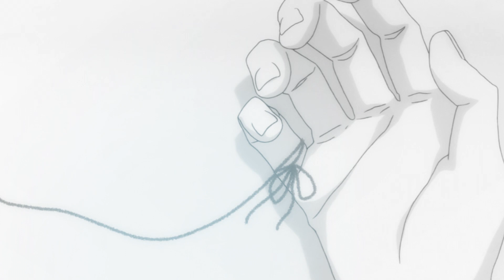[Junjou Romantica] .N O B O D Y else. [AkihikoMisaki]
HOLY CRAP This Project was LOTS of fun to edit.. the render not so much. Okay..more like it was hell. I almost had a Breakdown to render this. NO FREAKING JOKE.

BUUUT anways let´s put that aside. I did re-read aaaaall Chapter of this freaking awesome Manga and I also freaking love the Anime, and after so many Years this ship is still TOP TIER LIST! ^w^ Well I´m a sucker for good Quality in Anime, like really bad and I didn´t had the Episodes in the Quality I wanted FOR WAY TOO LONG! o.o Finally I found them all after a lifetime passed and after reading the Manga again I made this Project LIKE SUPER FAST, ALL MOTIVATED AND GOSH IT WAS FUN x3 The Render took my life energy away, but I finally made it! ^^